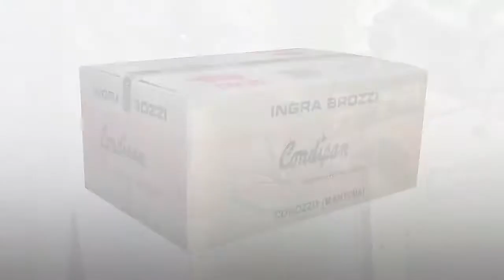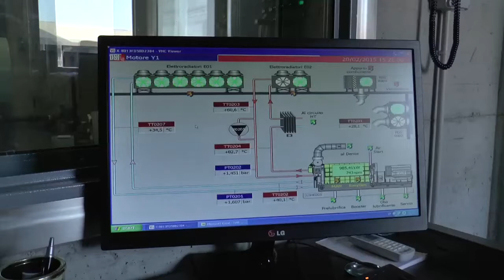MantovaExcellence: Ingra Brozzi Spa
Ingra BROZZI SpA, specialized in processing animal fats and by-products of slaughter, is a leader in its sector.